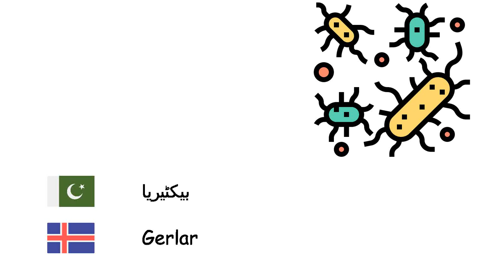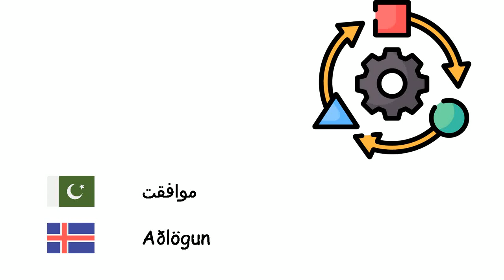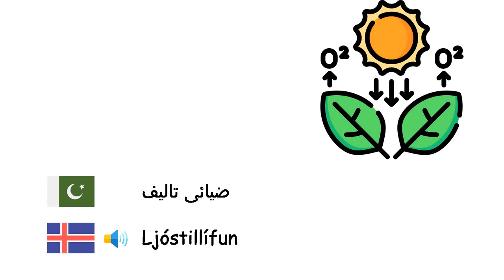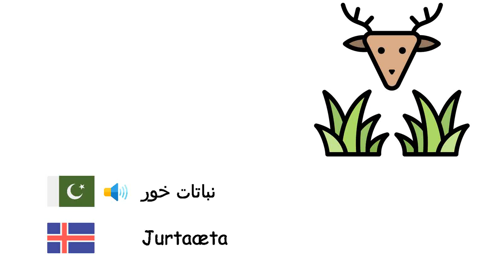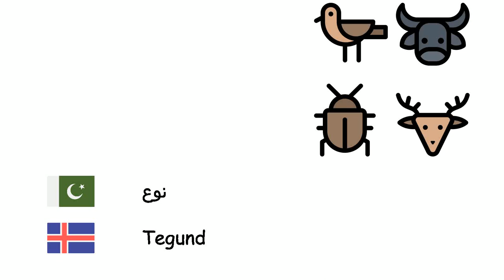حیاتیات (آئس لینڈی زبان) (ur-is)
Fone TV
ur-is-14
Líffræði (Íslenska)
خلیہ - Fruma
عُضو - Líffærakerfi
نسیج - Vefur
عضیہ - Frumulíffæri
وراثہ - Erfðavísir
بیکٹیریا - Gerlar
وائرس - Veira
نباتات - Jurt
جانور - Dýr
پروٹین - Prótín
نظریۂ ارتقا - Þróun
موافقت - Aðlögun
طَفرَہ - Stökkbreyting
تحول - Efnaskipti
نامیہ - Lífvera
یک خلوی جاندار - Örvera
ضیائی تالیف - Ljóstillífun
کلوروفیل - Blaðgræna
بیج - Fræ
جنین - Fósturvísir
جرمنیشن - Spírun
زیرگی - Frævun
جڑ - Rót
پتا - Lauf
لکڑی - Viður
ہضم - Melting
ابال - Gerjun
گوشت خور - Kjötæta
نباتات خور - Jurtaæta
فطرت - Náttúra
تولید - Æxlun
خامرہ - Ensím
خون - Blóð
حیات - Líf
رکاز - Steingervingur
حیاتی تنوع - Líffræðilegur fjölbreytileiki
کھاد - Áburður
نوع - Tegund
معدومیت - Útdauði
نسب - Arfgengi